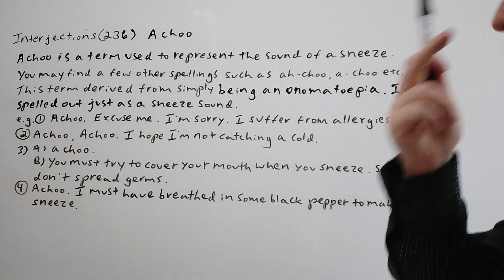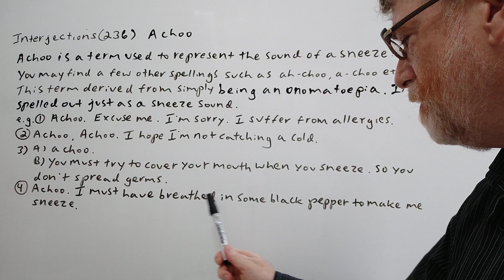Achoo - Interjections (236) Origin - English Tutor Nick P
In this video, we can cover the meaning of this term, allude to its origin and give examples of its use.